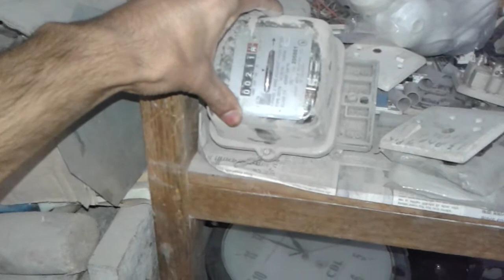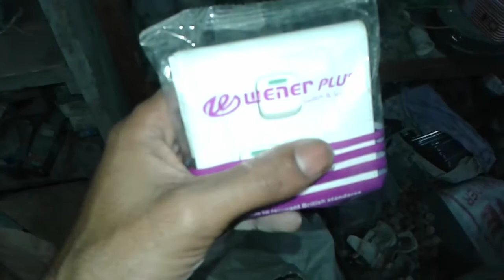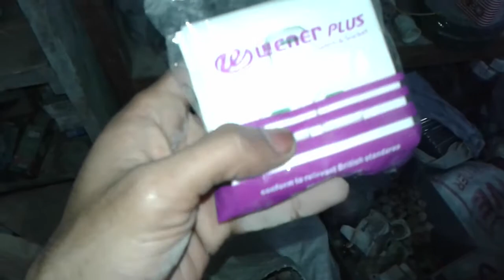ইলেকট্রিক মালামালের নাম,,